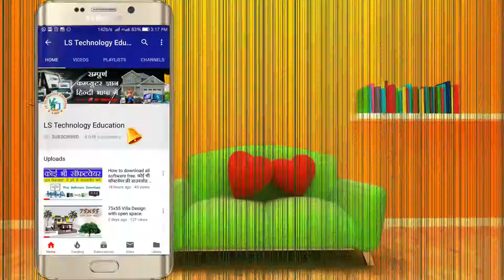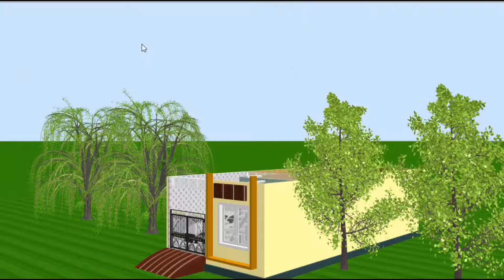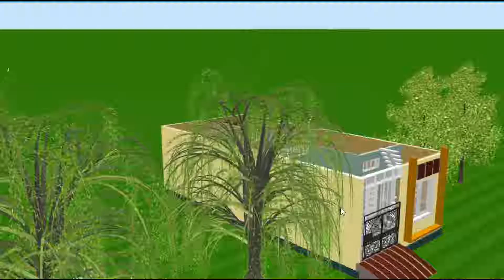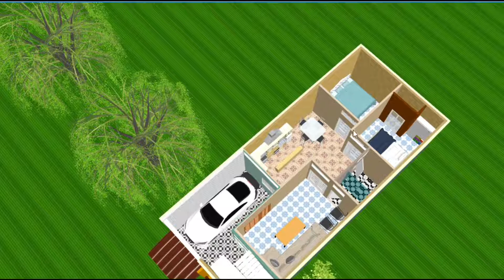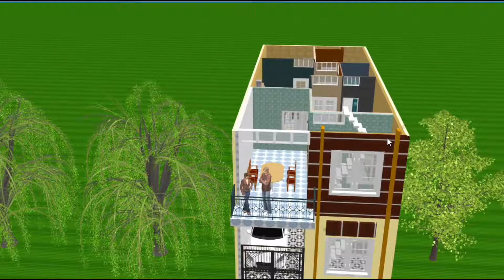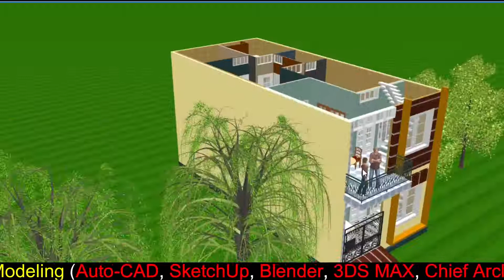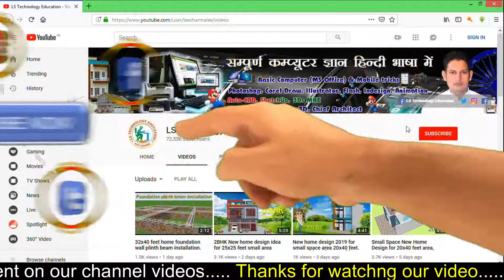New modern house plan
Sssbhakhar